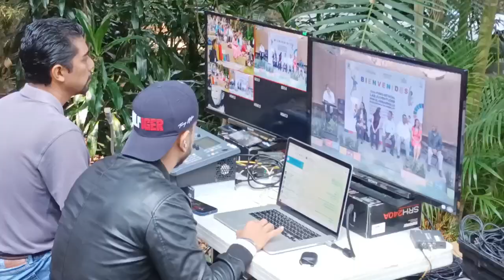Inicia 2º Foro Estatal “Las Juventudes por el Desarrollo Sustentable de Morelos”